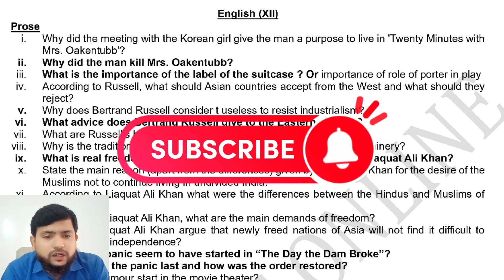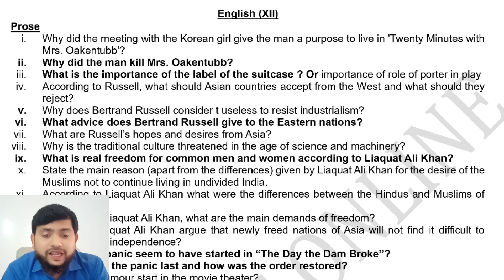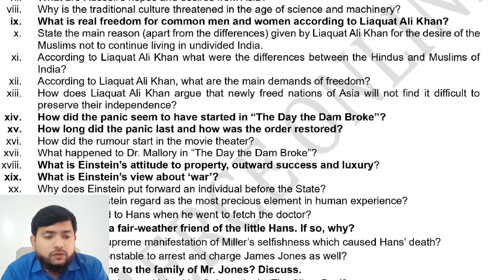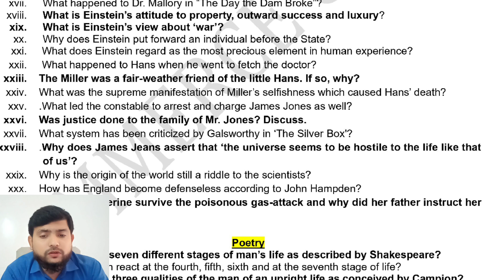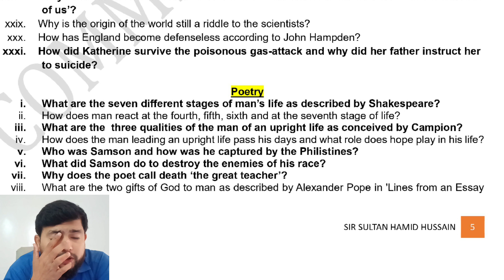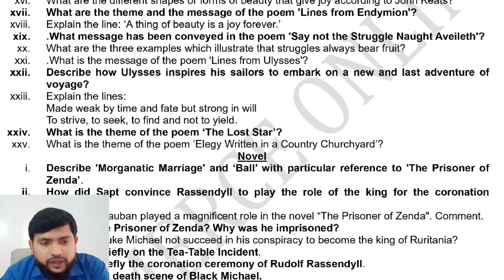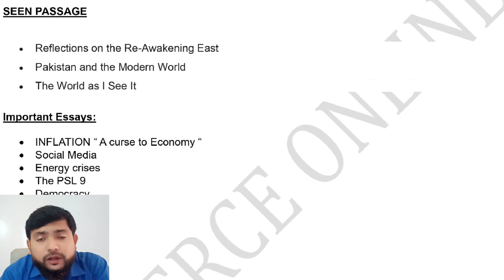XII English Guess paper 2024 | Karachi Board | Sindh Board | English Target Paper | Commerce Online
xii English guess papers 2024
2024 guess papers English
class 12 English guess paper 2024
2nd year English guess paper Karachi board
English target paper class 12 Karachi board